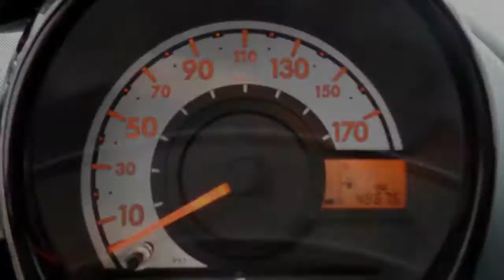Toyota Aygo 1.0-12V Dynamic Navigator